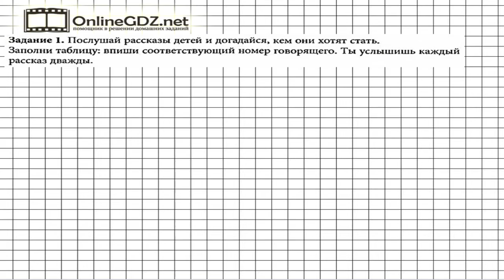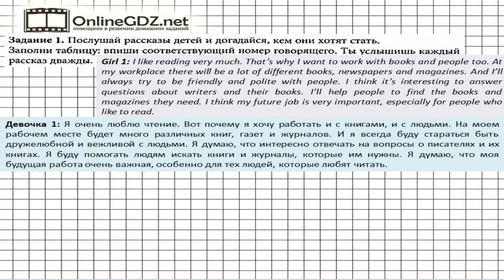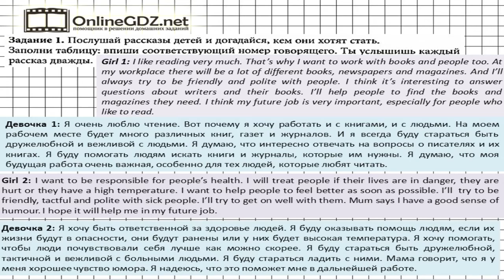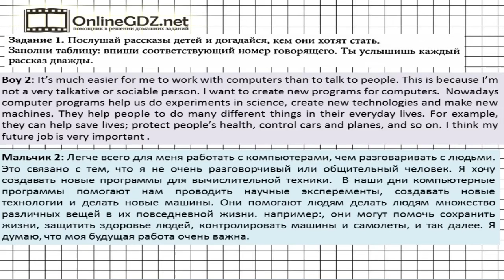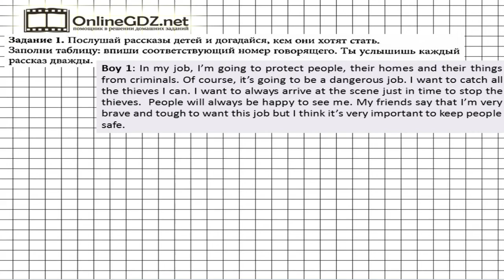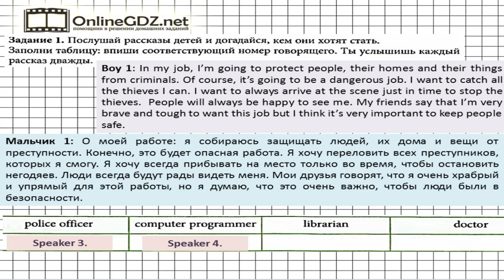Unit 4 Progress check Задание №1 - Английский язык "Enjoy English" 5 класс (Биболетова)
В упражнении 1 после прослушивания рассказов детей, вас просят догадаться, кем они хотят стать, а затем заполнить таблицу. Посмотрите наше видео, чтобы всё стало понятно.